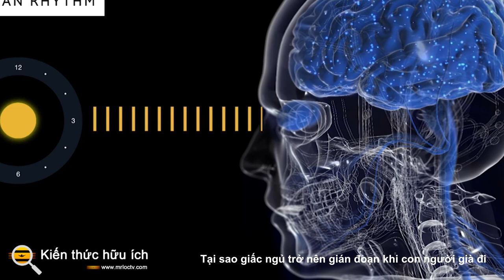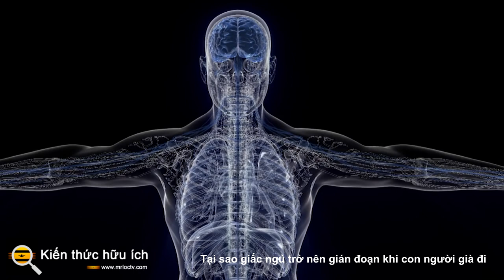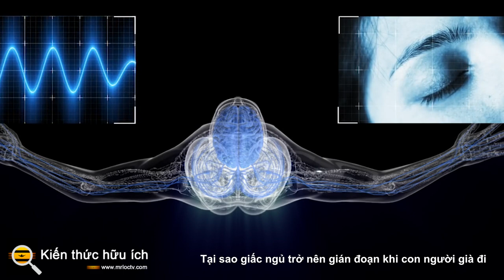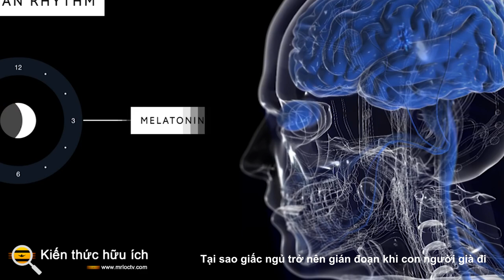Tại sao giấc ngủ trở nên gián đoạn khi con người già đi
Không cần đến một nghiên cứu nào để nói với những người lớn tuổi rằng khó có được một giấc ngủ ngon khi chúng ta già đi.

Điều này cũng đúng với nhiều loại động vật có vú. Tuy nhiên, sinh học đằng sau hiện tượng đó vẫn chưa được hiểu rõ. Nghiên cứu mới đã cung cấp một số hiểu biết về những đêm mất ngủ của người già và người cao tuổi. Báo cáo trên tạp chí Science , các nhà điều tra đã sử dụng mô hình chuột để xác định rằng mạch não giúp kiểm soát giấc ngủ và sự tỉnh táo bị phá vỡ theo thời gian.

Đồng tác giả nghiên cứu và giáo sư Luis de Lecea của Đại học Stanford, Luis de Lecea, nói với AFP rằng hơn một nửa số người từ 65 tuổi trở lên phàn nàn về chất lượng giấc ngủ.

Trong khi có một số phương pháp điều trị chứng mất ngủ, chẳng hạn như thuốc thôi miên như Ambien, chúng không hiệu quả lắm đối với người cao tuổi. Thiếu ngủ có thể dẫn đến một loạt các vấn đề sức khỏe, và có liên quan đến các bệnh bao gồm bệnh tiểu đường và bệnh Alzheimer.

Nghiên cứu trước đây của de Lecea và những người khác đã chỉ ra rằng các phân tử được gọi là hypocretins đóng một vai trò trong việc ổn định sự tỉnh táo. Sự suy thoái của hypocretins cũng đã được chứng minh là dẫn đến chứng ngủ rũ ở các mô hình chuột và chó, và cả con người. Hypocretins được tạo ra bởi một số lượng tương đối nhỏ tế bào thần kinh (tế bào thần kinh Hcrt) tập trung trong một vùng của não được gọi là vùng dưới đồi, được biết là có liên quan đến việc điều chỉnh giấc ngủ . Các tế bào thần kinh khác sản xuất nhiều loại hormone cũng được tìm thấy ở vùng dưới đồi, một cơ quan điều hòa trung tâm của nhiều chức năng quan trọng.

Trong nghiên cứu này, các nhà nghiên cứu đã sử dụng hai nhóm chuột, một nhóm ở độ tuổi từ ba đến năm tháng và nhóm khác với những con chuột già hơn từ 18 đến 22 tháng tuổi. Sử dụng ánh sáng, các nhà nghiên cứu kích thích các tế bào thần kinh cụ thể và ghi lại tín hiệu. Nghiên cứu này tiết lộ rằng ở những con chuột già hơn, có sự mất đi các chất hypocretins; mức giảm là khoảng 38 phần trăm so với những con chuột trẻ hơn. Các hypocretins ở những con chuột già cũng bị rối loạn chức năng; chúng bị kích động quá mức và dễ bị kích động, vì vậy các loài động vật dễ bị đánh thức hơn từ giấc ngủ.

Các nhà nghiên cứu suy đoán rằng các kênh kali có thể đang xấu đi, dẫn đến khả năng hoạt động quá mức. Nếu con đường sinh hóa liên quan trực tiếp đến con người được xác định và xác nhận, nó có thể dẫn đến việc phát triển các loại thuốc tốt hơn để điều trị chứng mất ngủ ở những người oder.

Cũng có một loại thuốc động kinh hiện có tên là retigabine, "nhắm vào một con đường tương tự" và "có thể có triển vọng", de Lecea nói.